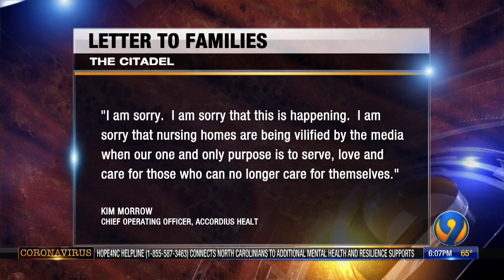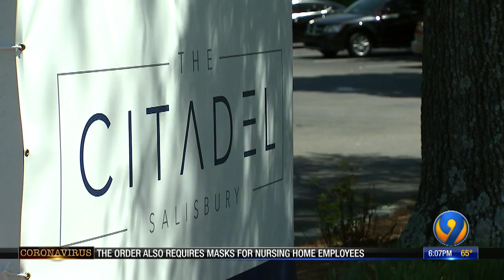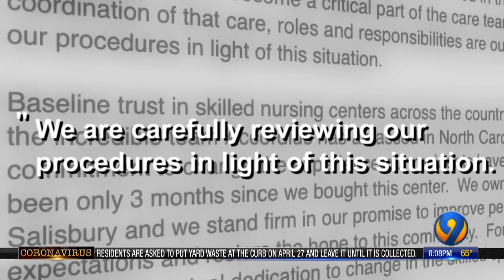Nursing home with nearly 100 cases says it's doing everything it can to protect residents